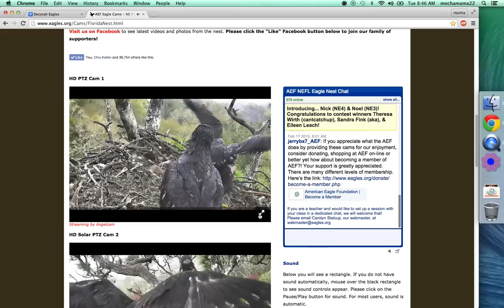AEF-NEFL-02-17-2015 Dancing Wings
When it rains Nick and Noel Start to Wingersize!! NIck my wings are bigger No Noel my wings are Bigger!! lol Nest time around 12:00